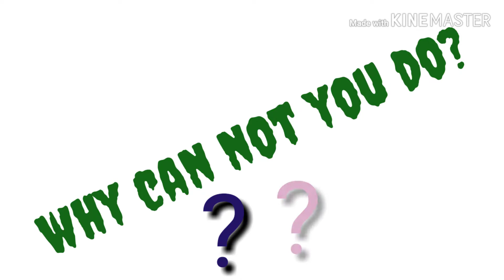If someone insults, what should he answer?,Bezzati ka jawab kya de, insult ka jawab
Hy Friends
Anything Amazing
friends agar koi aapki bezzati Karta hai to ye video dekh kar aapko pata chal jaega ki aapko uske sath kya karna hai aur aapko kaise uska Samna karna hai is video ko zarur dekhen please aur and Tak dekhen ismein aapko tips bhi pata chalegi